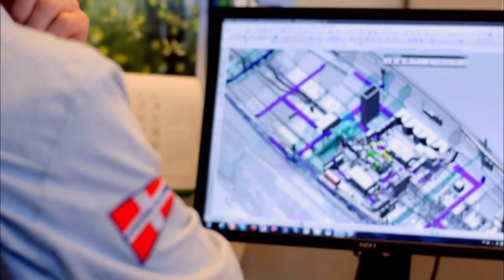Rolex Swan Cup 2016 - Preview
Every two years, since 1980, the Swan fleet has gathered at its spiritual home at the Yacht Club Costa Smeralda in Sardinia for the biennial Rolex Swan Cup. Owners, crews and guests meet for a week of spirited activity on and off the water. 2016 will be a celebratory event, marking the fiftieth anniversary of the founding of Nautor’s Swan. 121 yachts have entered this, the 19th, edition, ranging in size from 36 (10.9 metres) to 115 feet (35m), and in age from 49 years to a few months. As always, this year’s Rolex Swan Cup will be characterized by great competition in an enviable environment, a prevailing spirit of fair play and yachts renowned for their grace, enduring appeal and rich heritage.